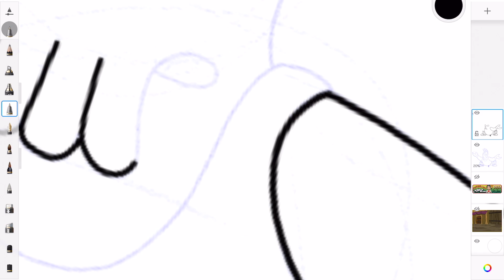Futurama Z for Zoidberg in 60 Seconds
February 2023 drawing challenge - An A to Z of the Cartoon series Futurama characters. Not easy to get a full A to Z, but thankfully the ‘odd’ space names have helped with this project. Futurama is an American animated science fiction sitcom created by Matt Groening (The Simpson’s creator) for the Fox Broadcasting Company. The series follows the adventures of the professional slacker Philip J. Fry, who is cryogenically preserved for 1000 years and revived on December 31, 2999. Today we have Z for Zoidberg - one of my personal favourites.